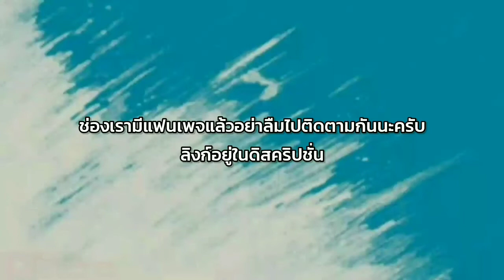ตามหาเบอร์รี่จนหลงป่า | Minecraft เอาชีวิตรอดไวๆ EP.4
📌ก่อนไปดูอย่าลืมปรับคุณภาพให้เป็น 720p เพื่อความคมชัด

สวัสดีครับ ขอบคุณที่รับชม

แอปที่ใช้ตัดต่อ kinemaster

ลงคลิปวัน พุธ

[ เพลงท้ายคลิปจากช่อง NCS เพลง lost (JJD remix) ]